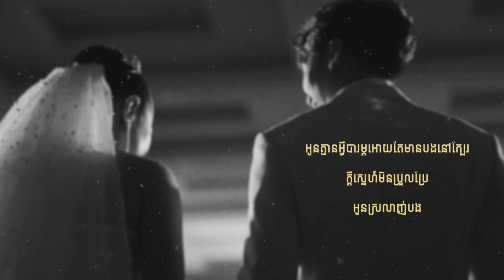Vis - my sunshine my moon my lover (Lyric Video)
It is a great honor to write this song for SALNEA wedding.
I'm so grateful for this oppportunity.
Thank you Bong Heng Visal and Sreynea for having me be a part of your very special day.

Photo Credit: Nara Wedding
Lyric, Melody, Produced: Vis
Mixed, Mastered: Vis Sound Lab

Lyric:
my sunshine my moon my lover

(verse 1)
មនុស្សម្នាក់ដែលតែងតែតាមការពារអូន
ហ៊ានធ្វើគ្រប់សព្វបែបយ៉ាងដើម្បីអូន
ជីវិតលែងស្រពោន ពេលបងចូលមក

(verse 2)
បងខំប្រឹងនិយាយច្រើនដើម្បីអូន
បងលះបង់ពេលខ្លួនឯងសម្រាប់អូន
បងសន្យាថែថួន  សន្យាកាន់ដៃអូន
ដើរឆ្លងវិថីជីវិតនេះរួមគ្នា
អូនជឿជាក់ពុំងារ

(chorus)
as long as we have each other
អូនគ្មានអ្វីបារម្ភ អោយតែមានបងនៅក្បែរ
ក្ដីស្នេហ៍មិនប្រួលប្រែ
អូនស្រលាញ់បង

(verse 3)
បងប្រៀបដូចជាកំណប់មានតម្លៃ
អូនពិតជាសំណាងណាស់បានជួបថ្លៃ
មិនថាមានរឿងអ្វី អូននៅតែក្បែរចរណៃ
មើលថែទាំបង រហូតយើងជរា
យើងមិនទៅណាចោលគ្នា

(chorus)
អូនគ្មានអ្វីបារម្ភ អោយតែមានបងនៅក្បែរ
ក្ដីស្នេហ៍មិនប្រួលប្រែ
អូនស្រលាញ់បង